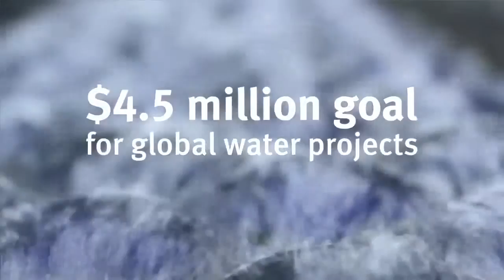AVEDA EARTHMONTH2012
Kids need clean water. Learn how you can join Aveda to help protect clean water around the world.